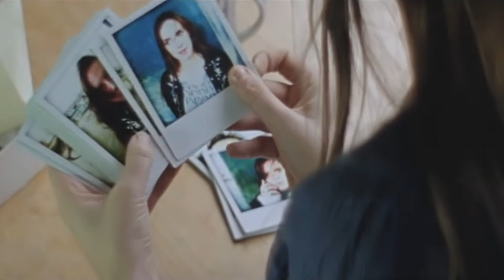Музыка Невидимых Людей - Зло Любит Добро